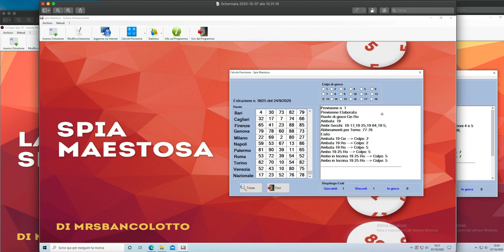vincite su vincite dai miei software!!non perdete la promo!!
qui trovate i tre link per scaricare i tre software.
il costo di ogni singolo software e di euro 30,e avrete subito sul codice di attivazione per sbloccare il programma.
contattatemi all indirizzo mail ,per scoprire la fantastica promozione per avere tutti i miei 18 software disponibili al momento e valutare fantastiche convergenze numeriche vincenti!